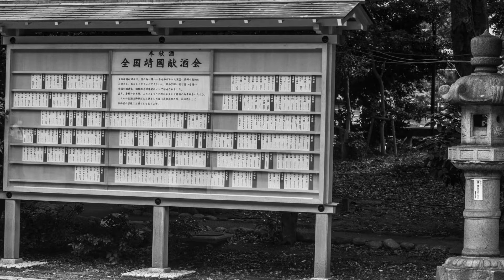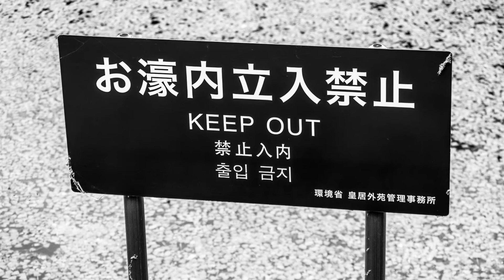TRIP TO JAPAN COVID 2020 (DISTURBED - SOUND OF SILENCE)